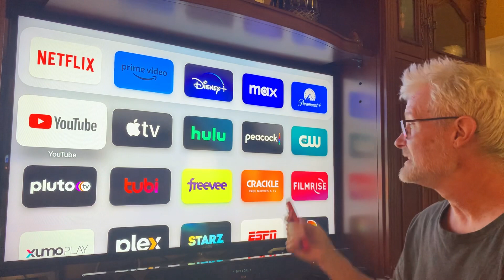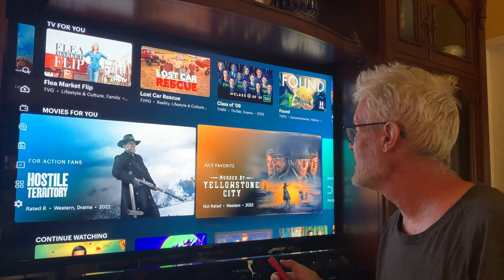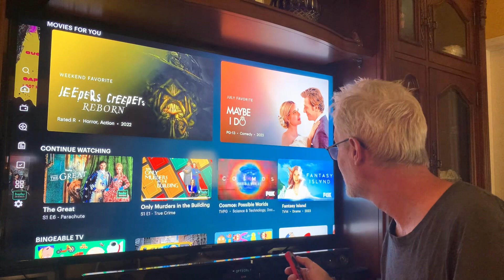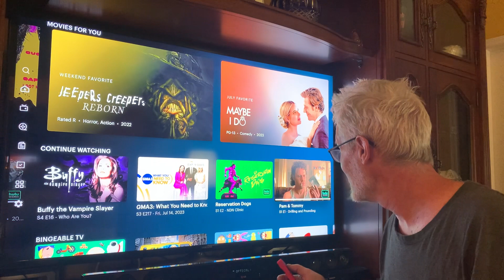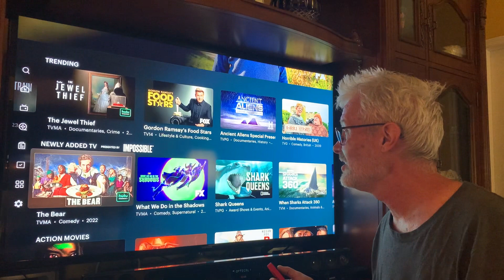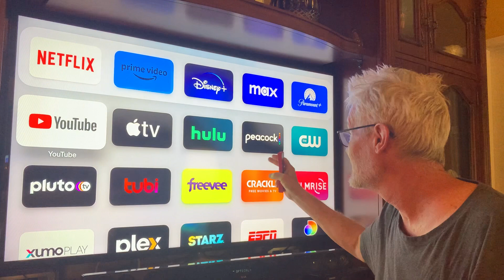Hulu Summer 2023 - SCOTT TALKS:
Hulu Summer 2023.
 I was a little hard on the Hulu streaming app in my last video so let’s try to show it some love.